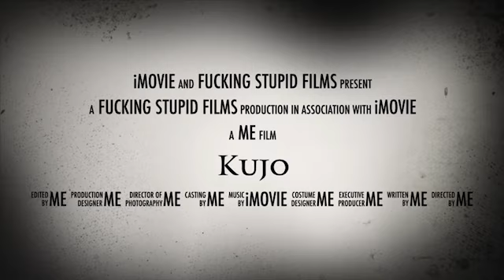Kujo iMovie Trailer